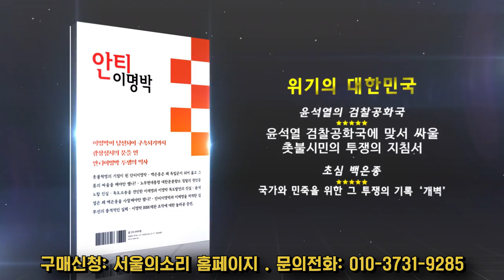법사위, 김남국 의원 자료요청 발언 vs 김도읍의 묵살